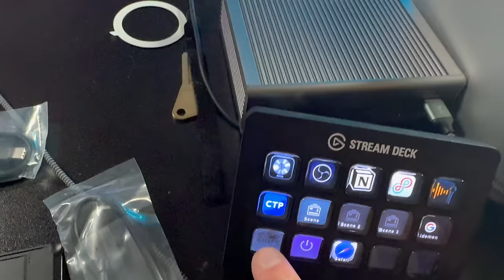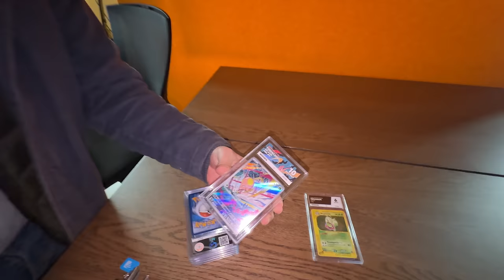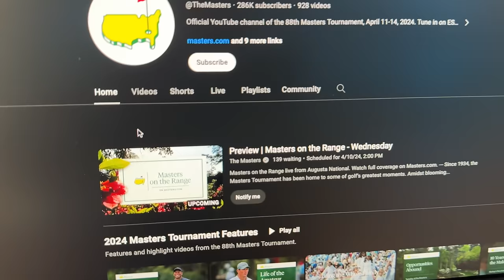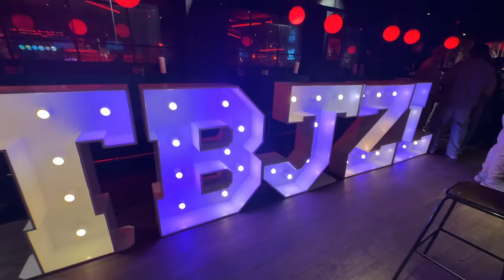Tobi's SURPRISE Birthday Party